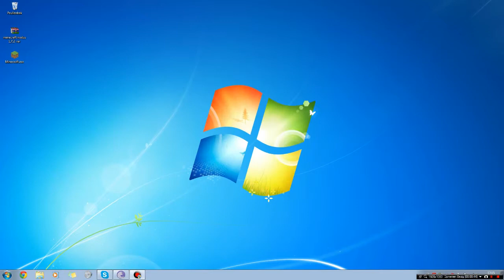New Nodus 1.7.2 Remake!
SKype : alexd3145